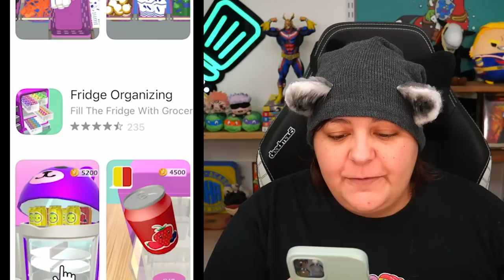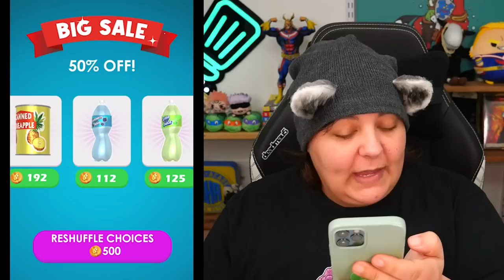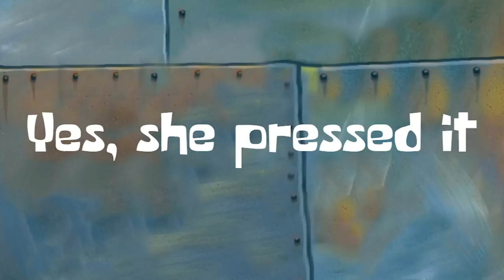The VIRAL Fridge Organizing Game...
let's play fill the fridge, a relaxing mobile game that came from a viral tiktok trend. Many of you requested a playthrough and here it is. Is this game a relaxing mobile game, or is it challenging dumpster?

Videos Mentioned in This Episode:

Streaming Equipment:
- Brio Webcam
- Ironside Computer
Special Thanks to: